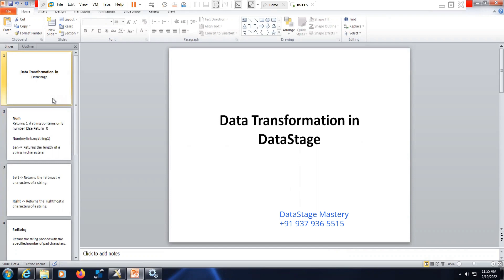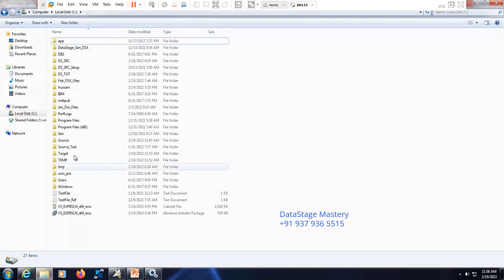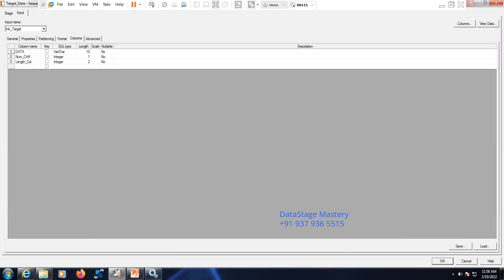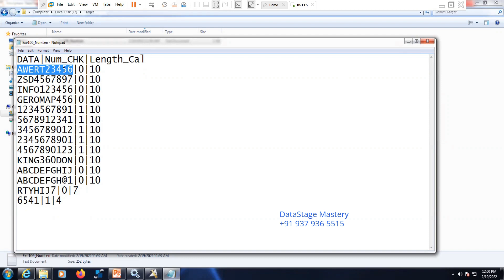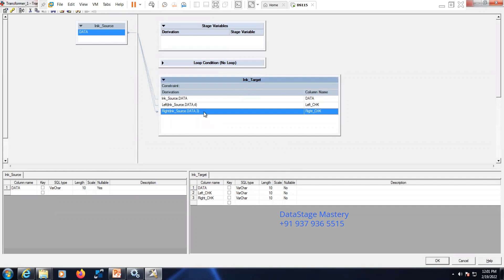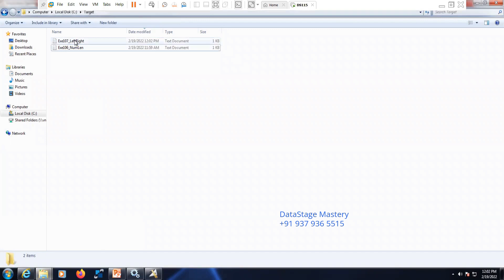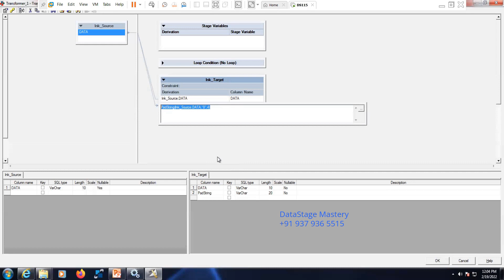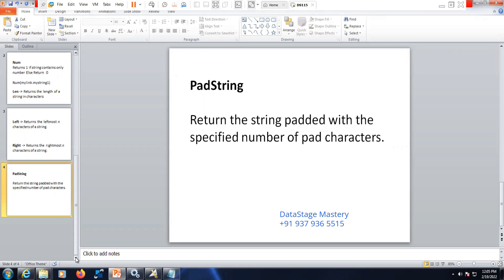Num Len Left Right PadString - Transformation Functions | DataStage training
ETL- DataStage Mastery | Transformation Functions Num Len Left Right PadString.